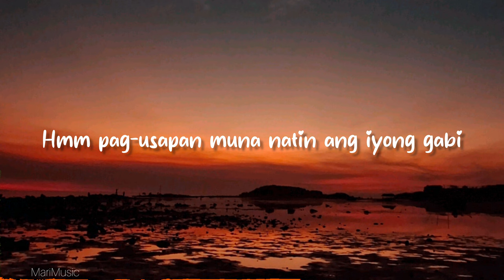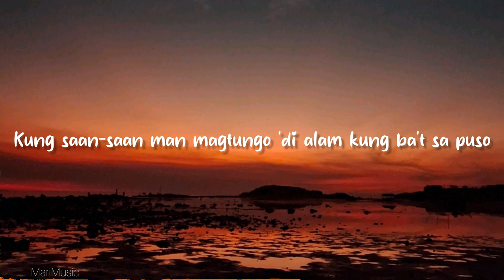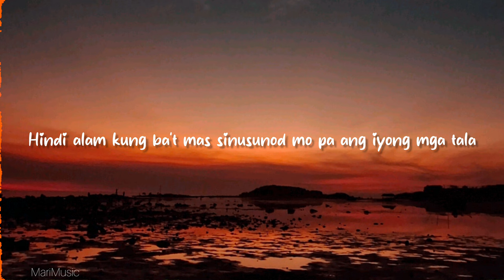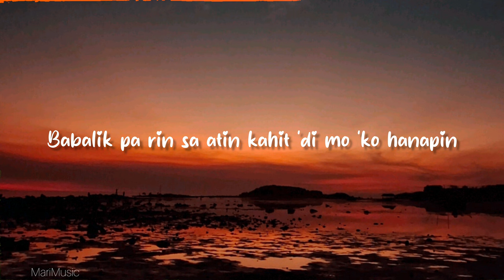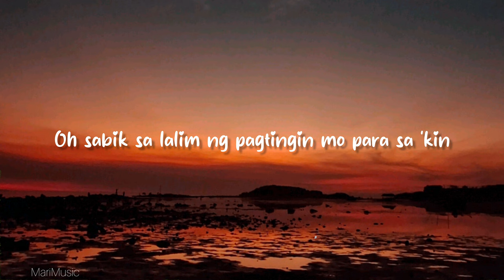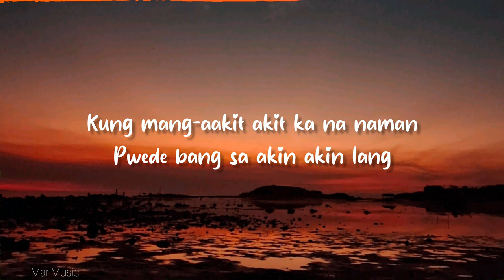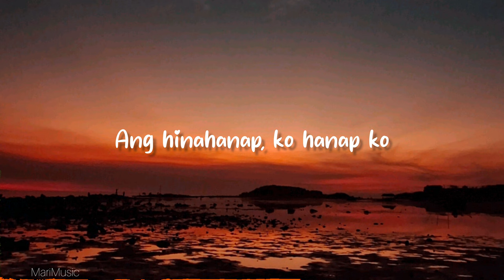ISA LANG By Arthur Nery (Lyrics)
🎤 Isa Lang Lyrics~

Hmm oh (oh)
Hmm pag-usapan muna natin ang iyong gabi
Ikaw ang pahinga ko mahal
Lumiliwanag aking ngiti
Kapag kausap na
Kita pasensya lang kung

Babalik pa rin sa atin
Kahit 'di mo 'ko hanapin
Magpapaalipin lang sa 'yo
Pinapawi mo ang uhaw ng aking puso

Oh sabik sa lalim
Ng pagtingin mo para sa 'kin
'Pag napansin mo na ako
Ipapaunawa ko agad sa 'yo na

Isa lang isa lang (isa lang)
Ang hinahanap ko hanap ko (hanap)
Ikaw ra man ikaw ra man
Kung papalarin na mapapasa'kin ba

Kung saan-saan man magtungo 'di alam kung ba't sa puso
Pangalan mo lang ang tanging laman
Hindi alam kung ba't mas sinusunod mo pa ang iyong mga tala
At 'di ang nararamdaman sa akin ngunit

Ang hinahanap ko hanap ko

Kung mang-aakit akit ka na naman
Pwede bang sa akin akin lang